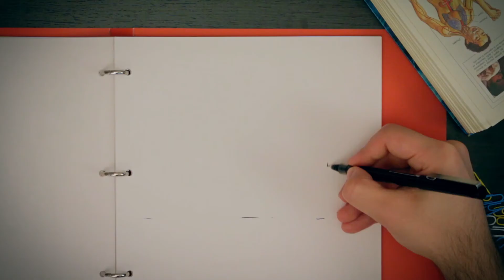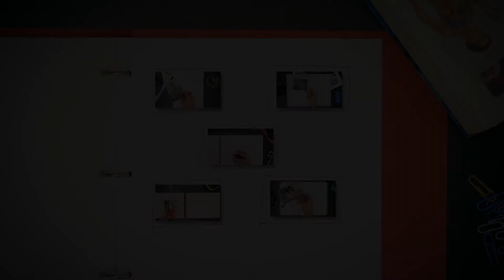EuFactor - Draw Life Antonella Viola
Antonella Viola, professore ordinario di Patologia Generale al Dipartimento di Scienze Biomediche all’Università di Padova, e vicedirettrce dell’Istituto Veneziano di Medicina Molecolare (VIMM), è coordinatrice del progetto ERC AdG sulle infiammazioni STePS.

Il progetto EuFactor della Commissione europea e del Parlamento europeo nasce per sensibilizzare i giovani allo studio della scienza, della tecnologia e dell'informatica, in vista delle nuove opportunità di lavoro e delle competenze richieste dal mercato.
Per l'Europa e per noi Europei crescere significa innovare e innovare vuol dire crescere.

► Canali social Ufficio di Informazione in Italia del Parlamento Europeo